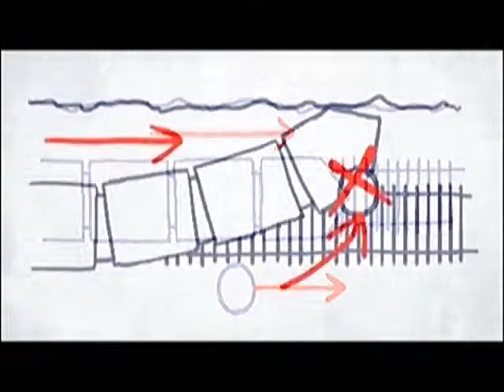碧の軌跡 3章 5/11